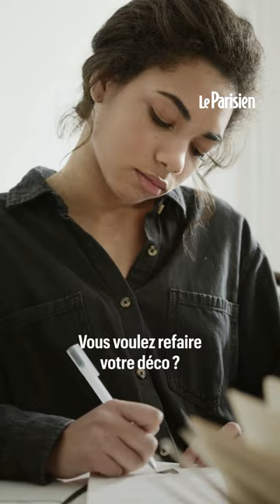Les pépites de la vente aux enchères du mobilier de Twitter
Tables basses, chaises, ordis, néons hashtag et même le petit oiseau bleu de Twitter : le réseau social d'Elon Musk, rebaptisé X, fait table rase du passé en organisant une vente aux enchères de 600 objets liés à l'ère Twitter. La vente se tiendra en ligne le 12 septembre prochain. Prix de départ pour chaque lot : 25 dollars.